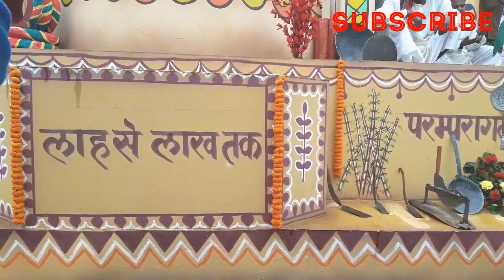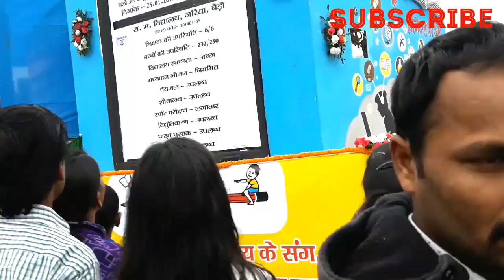गणतंत्र दिवस ||रांची || झारखण्ड ||26 ॰01॰2019 || 70th REPUBLIC DAY || RANCHI || JHARKHAND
70th REPUBLIC DAY 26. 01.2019 MORABADI RANCHI JHARKHAND